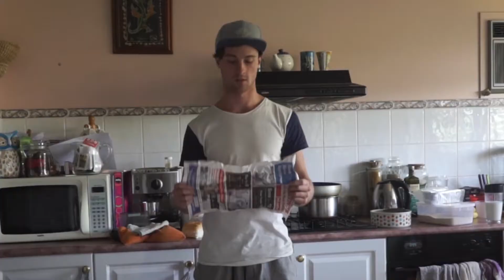INSANE Magic Tricks!!!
Editing magic tricks that will blow your mind!